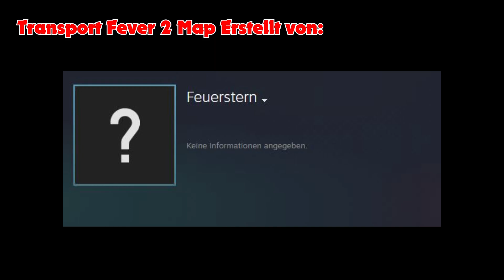CINEMATIC | Lummerland in Transport Fever 2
Zufällig bin ich im Workshop auf diese coole Map gestoßen. Und als alter Jim Knopf Fan seit Kindertagen musste ich sie einfach für mein nächstes Video benutzen. Erstellt wurde sie von dem YouTuber Feuerstern.

ch habe keine Rechte an der Musik und verdiene nichts mit diesen Videos!
Ich will nur unterhalten.
Das Video wird durch die Besitzer der Lieder monetarisiert, welche ebenso alle Einnahmen dieses Videos bekommen.

I have no rights to the music and I don't earn anything with these videos!
I just want to entertain.
The video is monetized by the owners of the songs, who also receive all income from the video.